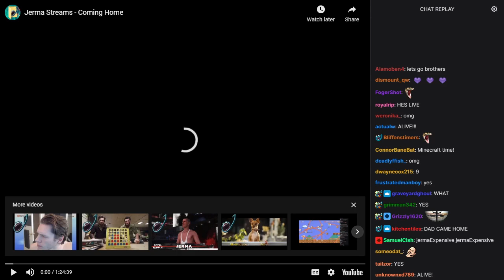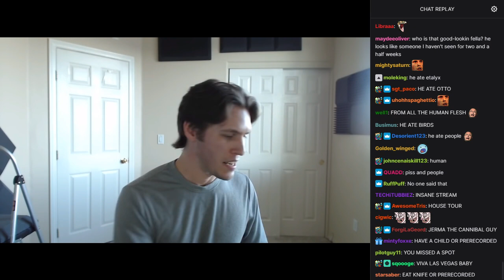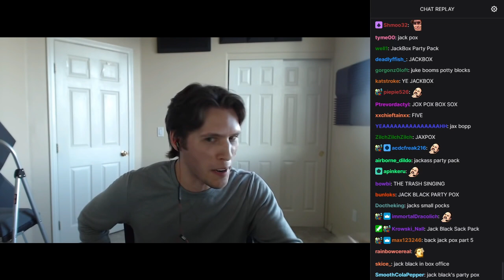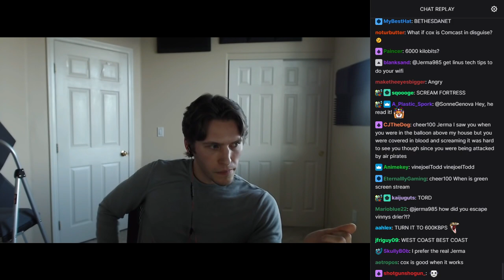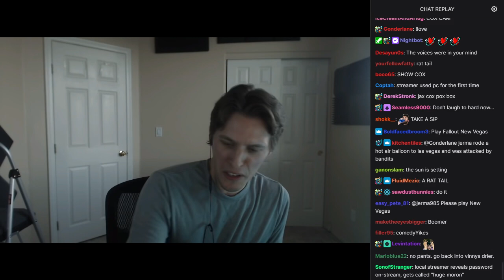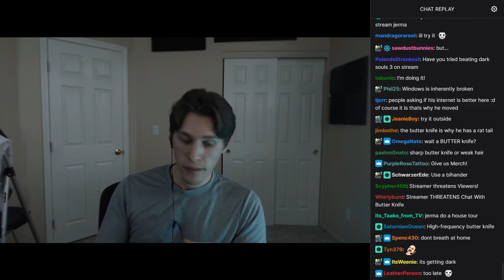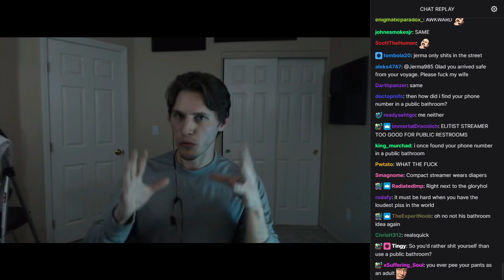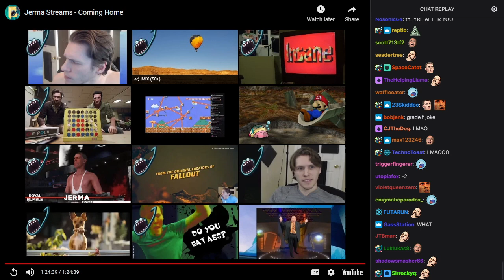Old Jerma Streams [with Chat] - Coming Home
The original title of this stream was "Landing in Vegas", and was originally streamed/recorded on October 25th, 2018.